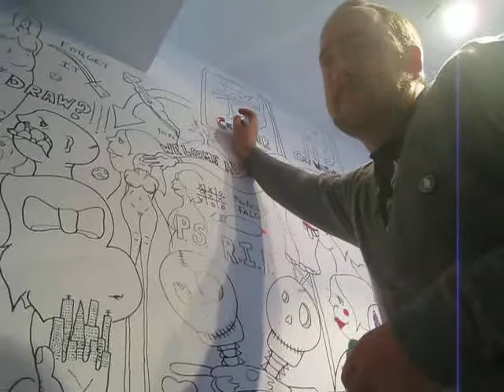Porous Walker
Porous Walker getting ready for his show "Me vs Me" that opens Saturday April 4, 2009 in San Francisco at Receiver Gallery.